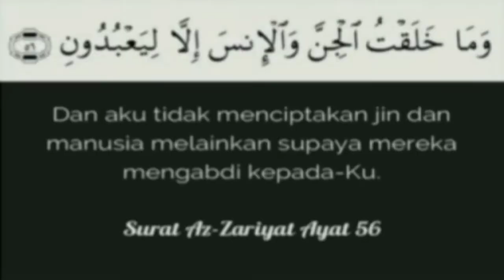LAGU NARUTO SHIPUDEN | SULING REKORDER TUTORIAL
LAGU NARUTO REKORDER TUTORIAL

SUPPORT CHANNEL !!!

Penelusuran terkait :
kal ho naho on recorder, Indonesian recordist
recorder, recorder titanic, recorder ibu kita kartini,
recorder cover,recorder mengheningkan cipta,recorder suwe ora jamu,recorder aisyah istri rasulullah,recorder spongebob,
rekorder lagu burung kakak tua,rekorder aisyah,
recorder anti lag,recorder apuse,
recorder audio internal,recorder ampar ampar pisang,
recorder apk,recorder ambilkan bulan bu,
recorder gambang suling,recorder gus teja,recorder gitar,
recorder garuda pancasila,recorder green screen,
recorder hymne guru,recorder hanya rindu,
recorder internal,recorder instrument,
bungong jeumpa recorder,recorder kemarin
recorder kal ho na ho,recorder kartonyono medot janji,recorder kasih ibu,recorder kulihat ibu pertiwi,
recorder karna su sayang,recorder lagu,
recorder laskar pelangi,recorder legend,
hanya rindu rekorder,